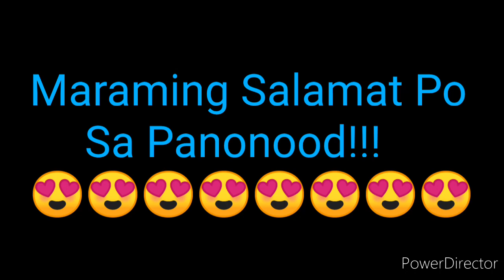STL PANGASINAN RESULT TODAY 1ST DRAW DECEMBER 5, 2022 12PM RESULT